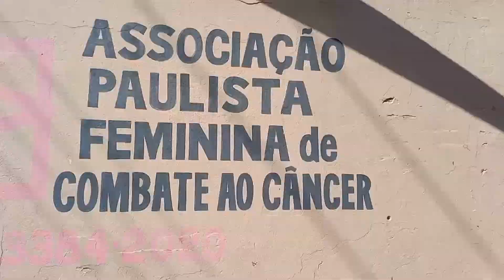BENEFICENTE: ASSOCIAÇÃO PAULISTA FEMININA DE COMBATE AO CÂNCER DE MATÃO ORGANIZA BRECHÓ